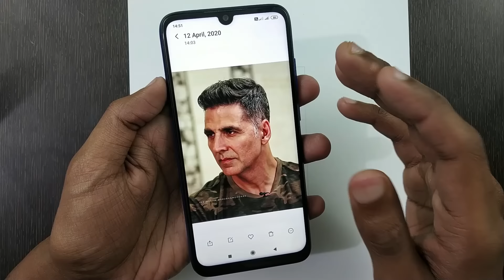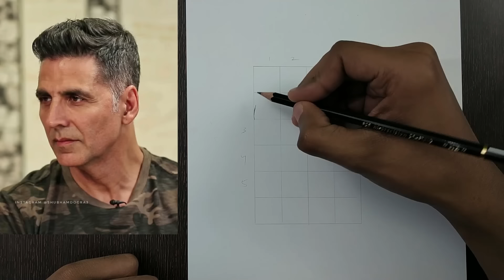How to draw Akshay Kumar Step by Step // full sketch outline tutorial for beginners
Here's a complete step by step tutorial for Bollywood actor Akshay Kumar sketch for beginners. This is my own modified grid method to draw outline from mobile phone. I hope this sketch outline tutorial will help you.